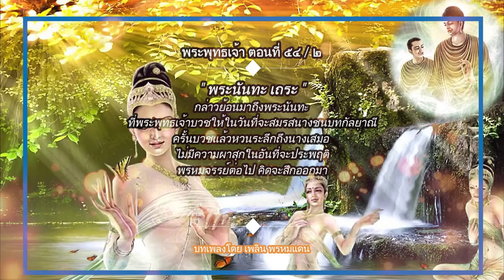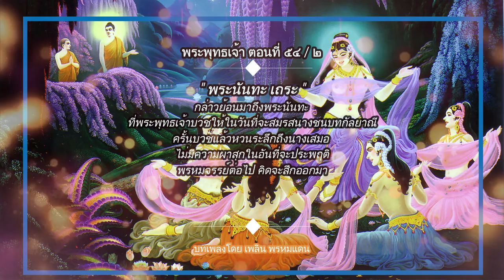พระพุทธเจ้า ตอนที่54B พระนันทะเถระ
พระนันทเถรศากยะ หรือ พระนันทเถระ เป็นพระภิกษุสาวกเอตทัคคะในศาสนาของพระโคตมพุทธเจ้า นับเนื่องในพระอสีติมหาสาวก 80 องค์สำคัญในพระพุทธศาสนาในสมัยพุทธกาล พระนันทเถรศากยะเป็นพระประยูรญาติของเจ้าชายสิทธัตถะ โดยท่านเป็นพระภาดา ผู้เป็นพระราชโอรสของพระเจ้าสุทโธทนะและพระมาตุจฉาของเจ้าชายสิทธัตถะ ผู้ซึ่งต่อมาได้ตรัสรู้เป็นพระสัมมาสัมพุทธเจ้า

พระนันทเถรศากยะ ออกผนวชด้วยความจำใจ เพราะมีความเกรงใจต่อพระพุทธเจ้าที่ชวนท่านออกผนวชในวันที่ท่านจะอภิเษกสมรสกับนางชนบทกัลยาณี ทำให้ในช่วงแรกที่ท่านออกผนวชท่านไม่ได้มีความตั้งใจในการปฏิบัติธรรมเลยเพราะความกระสันใคร่จะลาผนวช แต่หลังจากท่านได้สติแล้วจึงได้ตั้งใจบำเพ็ญเพียรจนบรรลุพระอรหันต์ได้ในที่สุด โดยหลังบรรลุธรรมแล้วท่านกลับกลายเป็นผู้ที่มีความสำรวมระวังอินทรีย์เป็นอย่างยิ่ง พระพุทธเจ้าจึงทรงยกย่องท่านให้เป็นพระเอตทัคคะผู้เลิศกว่าภิกษุทั้งหลายในด้าน ผู้ทรงอินทรีย์สังวร